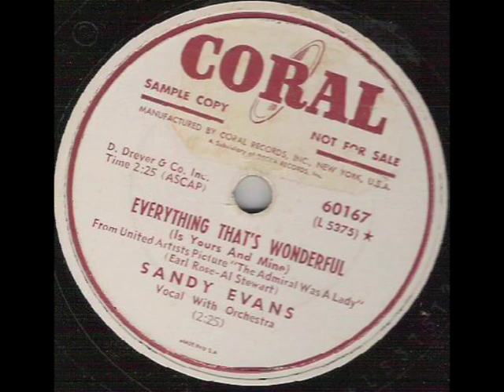Everything That's Wonderful (1950) - Sandy Evans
from Coral Records 60167 78 rpm